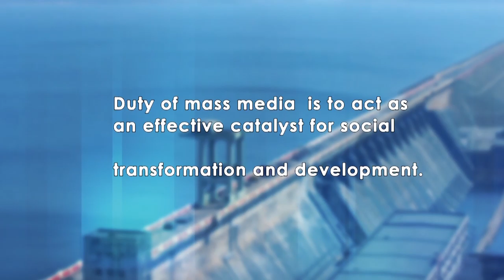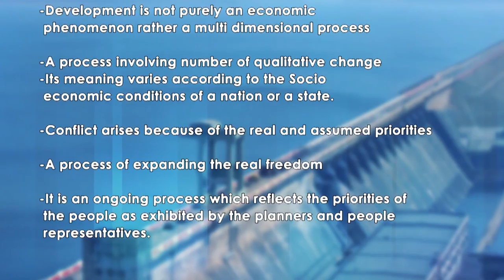DEVELOPMENT NEWS AND ITS STATUS